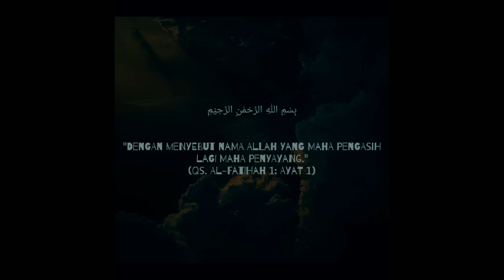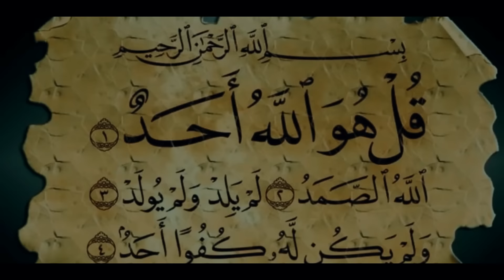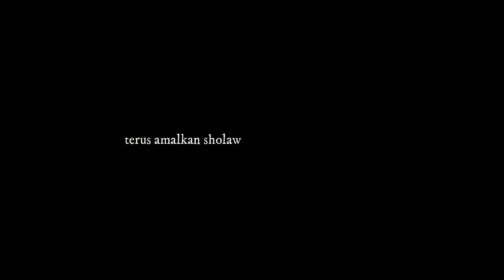TEGANG !!! GSJ GREBEK MARKAS SERIKAT KUNTET PEMUJA SILUMAN KERA